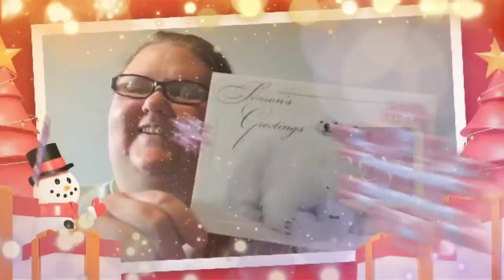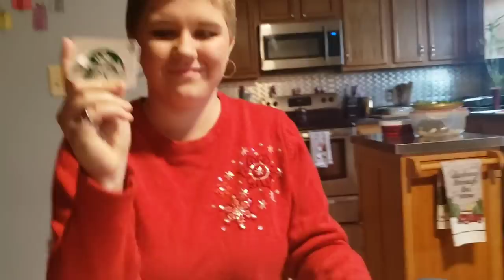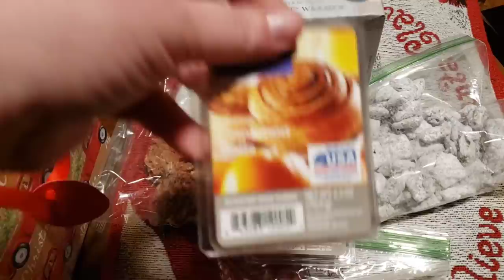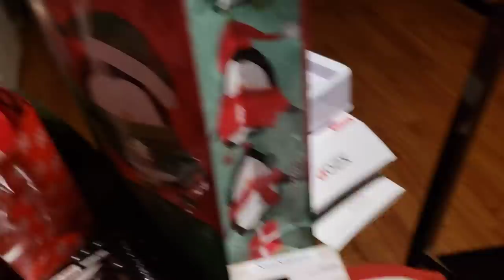OUR CHRISTMAS EVE OPENING GIFTS and stockings🎄 2020 VLOGMAS DAY 24